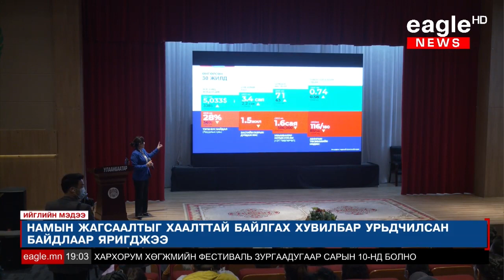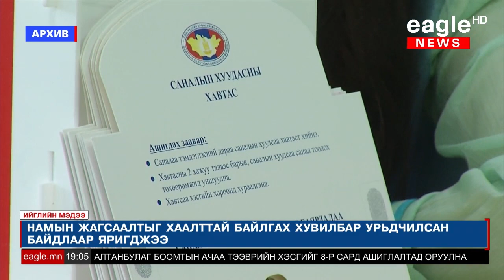Намын жагсаалтаар нэр дэвшигчдийн нэрсийг нээлттэй байлгах эсэхийг сонгуулийн хуулиар шийднэ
Үндсэн хуульд оруулсан өөрчлөлттэй уялдуулж УИХ-ын Сонгуулийн тухай хуулийг өөрчилнө. Гол нь намын жагсаалтыг хаалттай байлгах уу, эсвэл нээлттэй байдлаар сонгогчид санал өгөх үү гэдэг нь анхаарал татаж байна. 2012 оных шиг намын жагсаалтыг хаалттай байдлаар явуулбал иргэдийн шүүмжлэл, хардалт дахин бий болох магадлалтай юм.